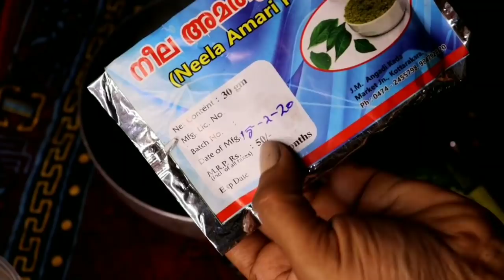😱😱ആയുർവേദ ശാലയിൽ നിന്നും നേരിട്ട് കിട്ടിയ എണ്ണ കൂട്ട് രഹസ്യം മുടി തഴച്ചു വളരാനും നരച്ച മുടി കറു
നമ്മുടെ products ആയ lip balm lip scrub, manjishta oil, skin whitening brightening anti aging face pack എന്നിവ  ആവശ്യം ഉള്ളവർ ഈ No Whatsapp ചെയ്യുക 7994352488(whatsapp only )

WOW SKIN SCIENCE 99% Pure Aloe Vera Gel

Friego 99% Pure Aloe Vera Gel

Plum Green Tea Alcohol-Free Toner

Neutriderm Moisturising Lotion - 125ml

Neutrogena Ultra Sheer Sunblock Cream - SPF 50 PA+++

StBotanica Vitamin C SPF 75 Dry Touch Sunscreen 120ml, UVA/UVB PA+++- Mineral Based - SPF 75 PA+++

Nivea SUN Protect & Refresh Invisible Cooling Spray SPF 50 - SPF Sunscreen PA++

Hey my dear angeles 🥰😘😘